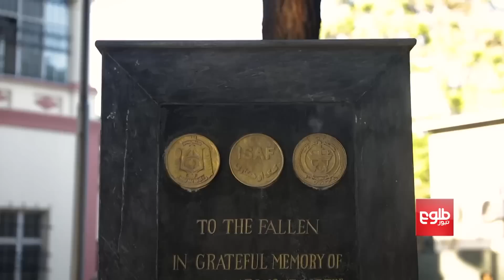US Forces Mark Memorial Day In Kabul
سخن‌گوی نیروهای خارجی: به دفاع از افغانستان و امریکا می‌جنگیم

 for exclusive Afghanistan Dari and Pashto news bulletin, breaking news, current affairs programs, documentaries, political commentary, debates and more!